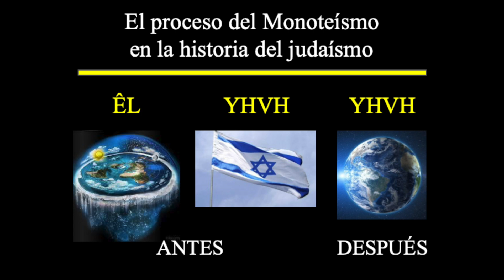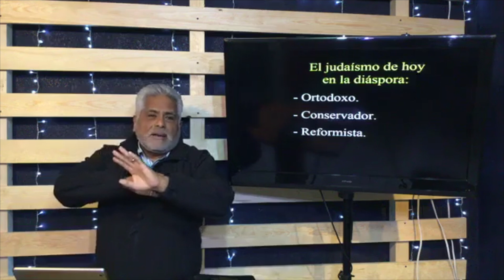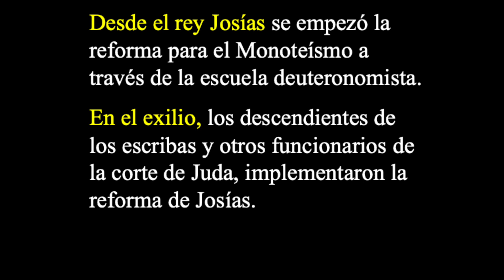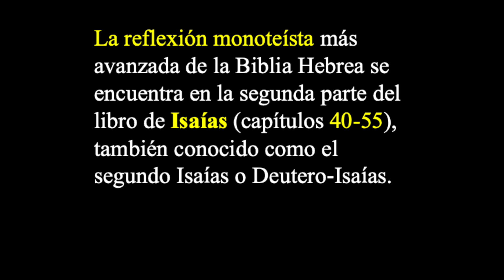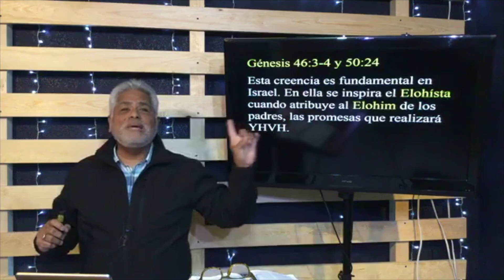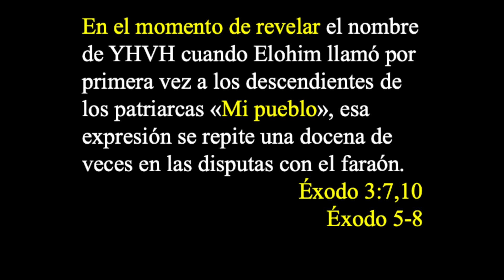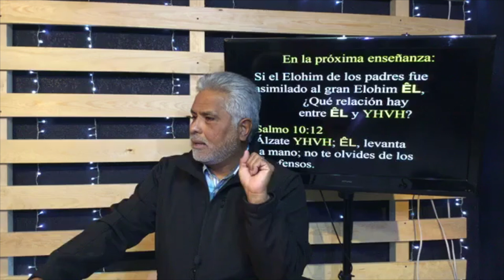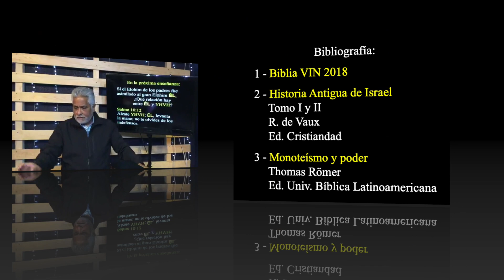El Exilio en Babilonia 6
Diciembre 14-2019

La veneración exclusiva a YHVH, es el resultado de una larga evolución y la Biblia misma guarda este recuerdo.

La fórmula "no tendrás otros dioses delante de mí" implica una situación dentro del templo de Jerusalén donde, frente a la estatua de YHVH, se encontraban representaciones de
otras divinidades.

Deuteronomio vio la luz probablemente alrededor del 622 aec, en el contexto de la política religiosa del rey Josías quien, con sus consejeros, quería hacer de Jerusalén el único santuario legítimo, y a YHVH el único dios de Judá: "Oye, Israel: YHVH nuestro Dios, YHVH uno es" (Dt 6:4).

Deuteronomio insiste en que YHVH no debe ser adorado bajo diferentes manifestaciones, ni en Samaria (tomada por los asirios en 722), ni en Teman, ni en otros lugares. El único YHVH legítimo se encuentra en Jerusalén.

Por favor no creas nada hasta que lo investigues, examines y verifiques todo con las Escrituras en su contexto hebreo, histórico, arqueológico y filológico, y al final tomarás tus propias conclusiones.

Gracias por apoyarnos con sus oraciones.

Google: Ministerios 710

Bibliografía:

1 - Biblia VIN 2018

2 - Historia Antigua de Israel
Tomo I y II
R. de Vaux
Ed. Cristiandad

3 - Monoteísmo y poder
Thomas Römer
Ed. Univ. Bíblica Latinoamericana